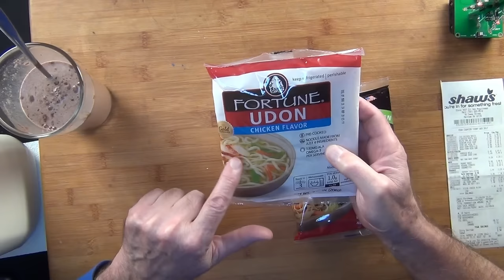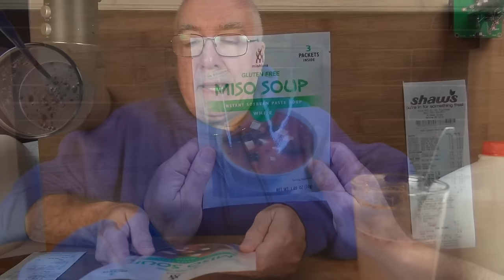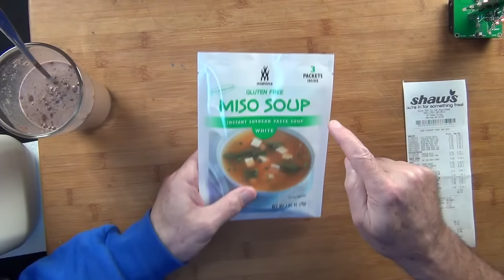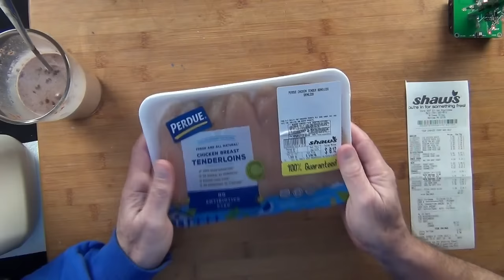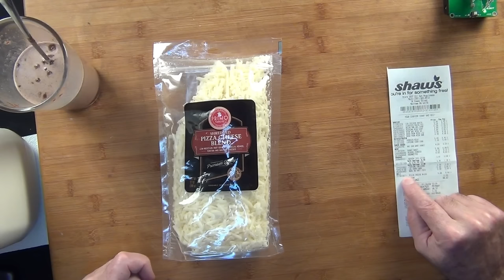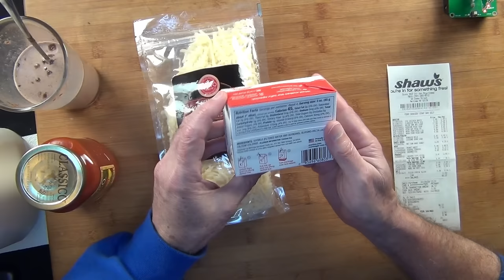ASMR First Grocery Haul of 2024 Whispering